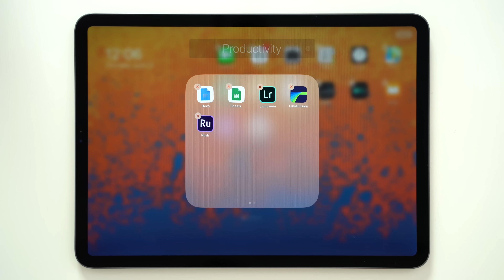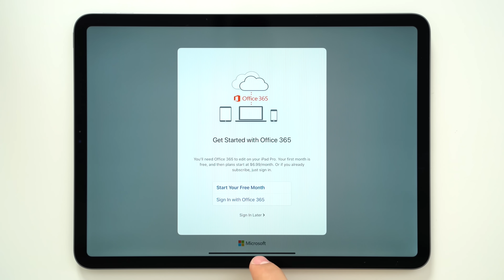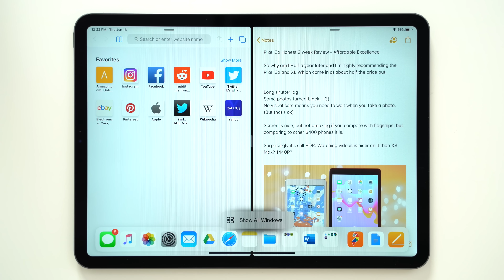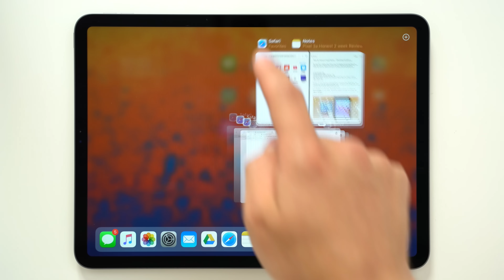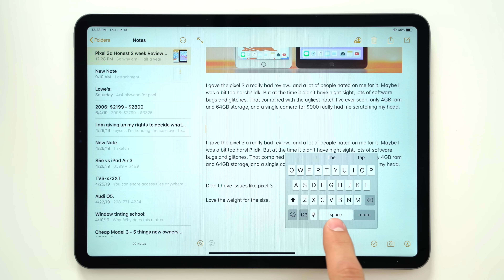How to Multitask on iPad - Full iPadOS 13 Guide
Apple has released some new Split-View and Multitasking features with iPadOS 13. Here's a complete guide for 2019!
MUST-HAVE iPad Accessory (Amazon)

Lightning Connector Flash Drive (Amazon)

Sandisk 32GB Dual-Drive ($9.58 on Amazon)
64 GB Model ($14.99 on Amazon)
128GB Model ($24.30 on Amazon)
256GB Model ($41.93 on Amazon)

2018 iPad Pro ($50 off on Amazon)

The new iPadOS is coming this fall and it's packing a ton of new features, including finally supporting external Bluetooth mice and external storage.

For multitasking, there is new split-view features including easily swiping through Slide Over windows, opening two versions of the same app side by side in split-view and so much more!